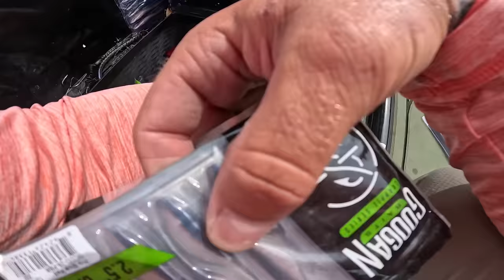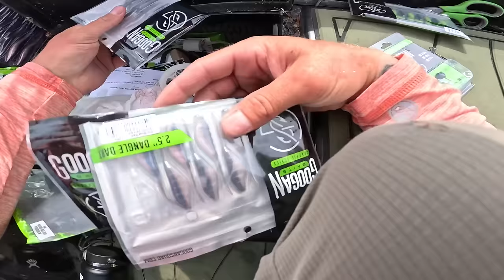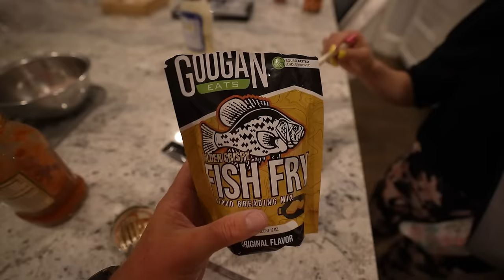My LARGEST Catch Clean And Cook EVER!